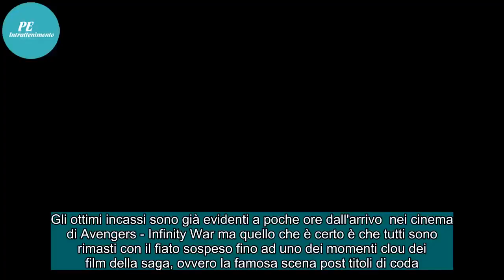Avengers - Infinity war/ La scena post titoli di coda sconvolge e lancia l'arrivo di ....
Gli ottimi incassi sono già evidenti a poche ore dall'arrivo  nei cinema di Avengers - Infinity War ma quello che è certo è che tutti sono rimasti con il fiato sospeso fino ad uno dei momenti clou dei film della saga, ovvero la famosa scena post titoli di coda.I veri fan sanno bene che le chicche mi...